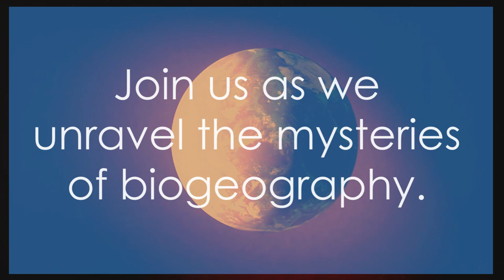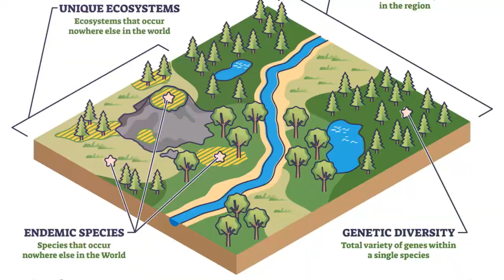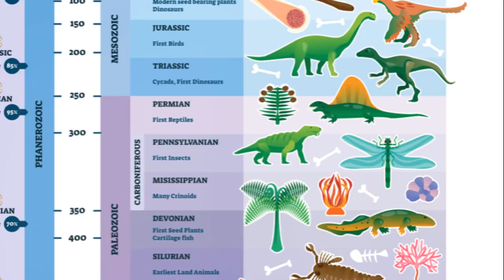Biogeography Unearthed: A Journey Through Time and Space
🌍 Embark on a captivating journey through the fascinating field of biogeography in this mesmerizing video. Join us as we unravel the intricate patterns of life on Earth, exploring how geography, climate, and evolutionary history shape the distribution of species and ecosystems across the planet.

Join the conversation in the comments below, and let's continue to explore the beauty and complexity of life on Earth through the lens of biogeography.